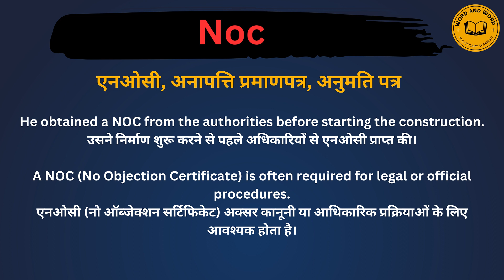Noc meaning in Hindi/Noc का अर्थ या मतलब क्या होता है.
Noc meaning in Hindi.
Noc का अर्थ या मतलब क्या होता है.
Noc Matlab kya Hota hai.
Noc Hindi Meaning.
Noc explained in detail.